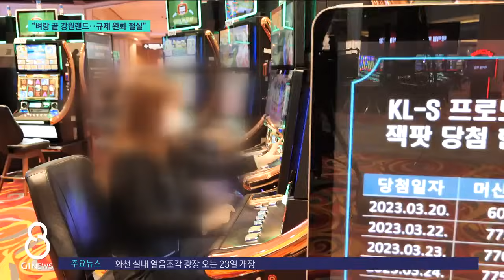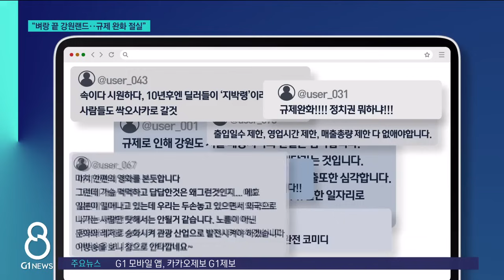[G1뉴스]"벼랑 끝 강원랜드..규제 완화 절실"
국내 유일의 내국인 카지노 강원랜드는 당초 폐광지역 경제 회생이 목적이었는데요.

 도박 사업이라는 인식에 각종 규제가 발목을 잡으면서 사실상 성장 동력을 잃은 상황입니다.

 지난달 G1 보도특집기획 올인 방영 이후, 강원랜드에 대한 인식 개선과 규제 완화를 촉구하는 지역 염원이 쇄도하고 있습니다.